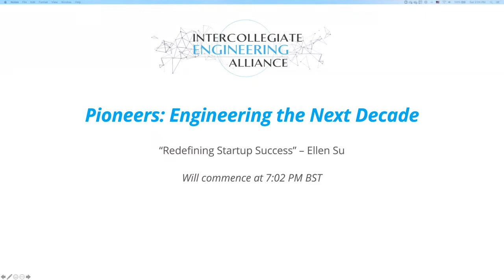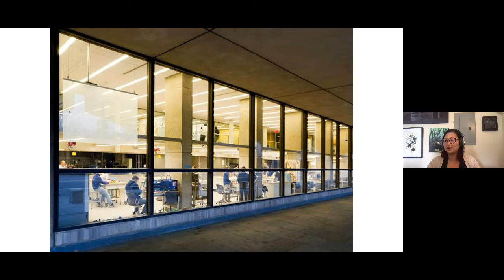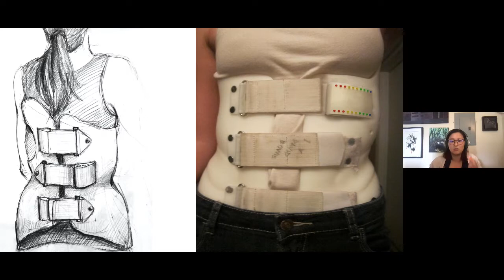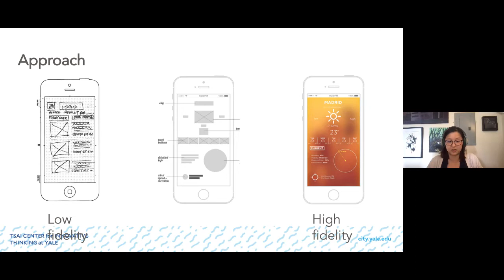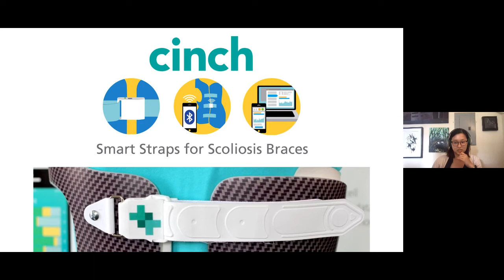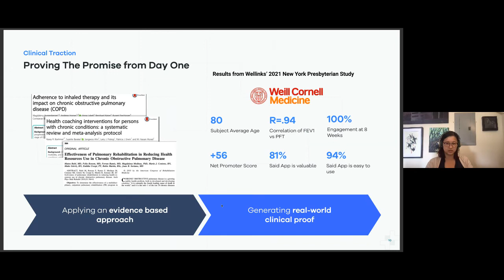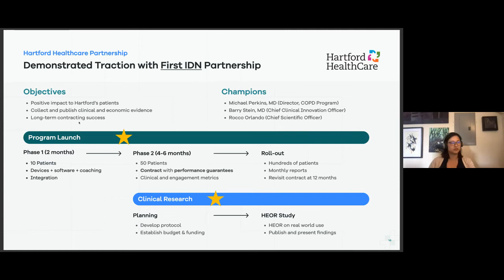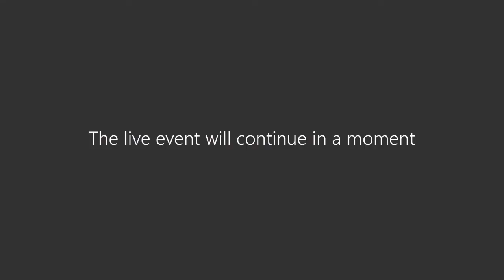Redefining Start-up Success - Ellen Su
Enjoy the talk? Are you an engineering student? Join the IEA (completely free) by visiting our

Talk description:
Ellen will share a front row view of launching a startup, raising funding, being acquired, and scaling up at a new startup. Learn about some of the unique challenges in building healthcare startups, as well as what lessons learned in college were useful (and which ones weren’t). Gain perspective on startup teams, healthcare and digital health, manufacturing, founding vs joining a startup, and more. At the end, you’ll have an opportunity to ask questions and learn more.

Speaker:
Ellen is the Chief Product Officer at Wellinks, a digital health company focusing on improving care for patients with chronic respiratory conditions. She sits between hardware, software, and service design teams, and focuses on translating high level business strategy into user-first product design and development.  She previously founded a medical device startup where she raised  funding, directed product, led design, and eventually managed the  acquisition of her company by Wellinks. Ellen graduated from Yale  in 2013 with a B.A. in Fine Arts, and combined arts, engineering, and design in her time there.